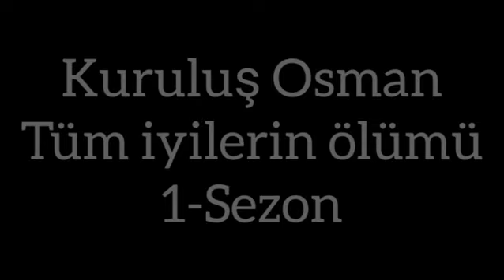Kuruluş Osman tüm iyilerin ölümü 1-sezon